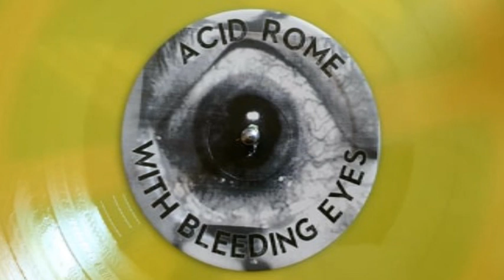Error-909 - Not Found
From: ''Acid Rome - With Bleeding Eyes''
Analogic bass drum (TR-909) in overdrive,

Original idea was born in 1995 by Pilldriver (Pitch-Hiker),
in 1996 by Distortion* & MC R.A.W. vs Bass-D & King Matthew (Lost Zehn)
1997 & 2000 by Vince & Zany (More Bazz / More Bazz y2k)

Written & Produced by D. Scaccia